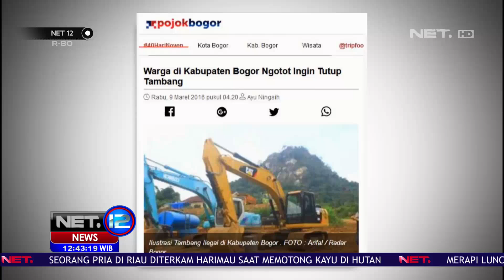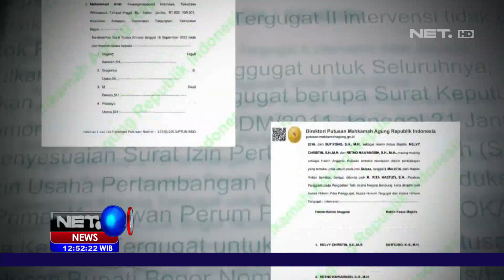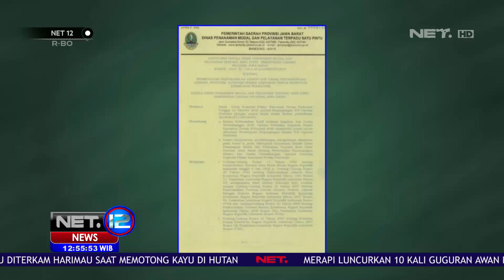Bekas Tambang, Tinggalkan Banyak Masalah Bagi Lingkungan NET12